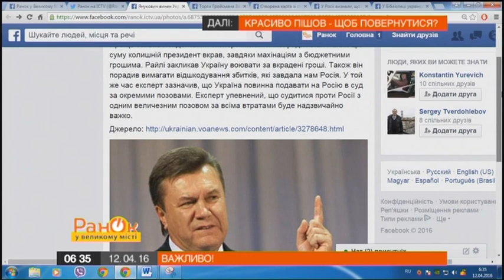Янукович должен Украине 30 миллиардов долларов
Янукович должен Украине 30 миллиардов долларов. Об этом заявил лондонский эксперт Атлантического совета Алан Райли.